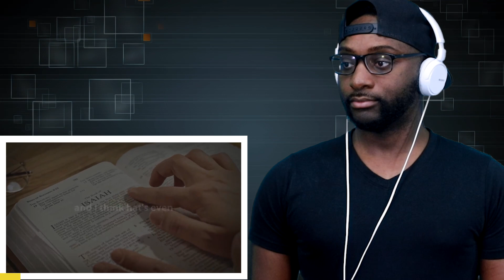This Is Why Jordan Peterson Believes The Bible Is True - REACTION